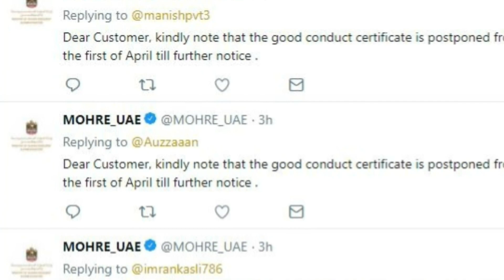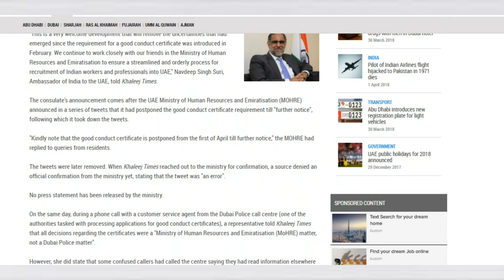UAE suspends good conduct certificate amid confusion over rules?